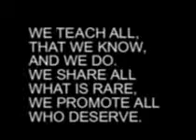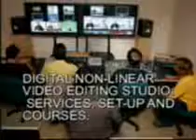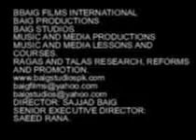0092,SOHNI,MARVA THATH,KHAYAL,TEEN TAAL,USTAD CHOTE GHULAM ALI KHAN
BAIG PRODUCTIONS
BAIG STUDIOS
DIRECTOR: SAJJAD BAIG,SENIOR EXECUTIVE DIRECTOR:SAEED RANA.

MUSIC AND MEDIA PRODUCTIONS,MUSIC AND MEDIA LESSONS AND COURSES.
SARANGI LESSONS.
INDIAN-LAP-BANJO LESSONS.